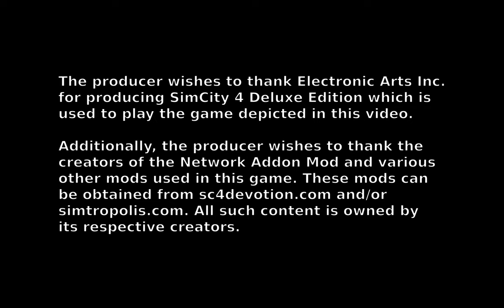SimCIty 4: Cityville Part 009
Part 9 of my SimCity 4 city construction series.